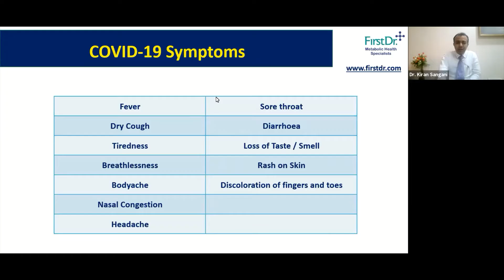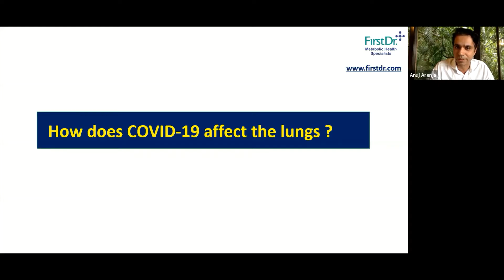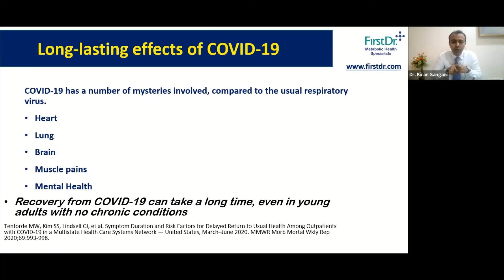How does COVID affect Lungs and other Vital Organs?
Did you know that COVID can have a long lasting impact on vital organs such as Heart and Brain, along with Lungs?

This video talks about long lasting impact of COVID on Lungs and other vital organs such as Heart and Brain. COVID can also lead to muscle weakness and mental health disorders. Watch this video to know more.

This video is a part of Pulmonary webinar organized by Dhoondh in association with FirstDr. featuring Dr. Kiran Sangani, Medical Director and Mr. Anuj Arenja, CEO & MD at FirstDr.

FirstDr. is a Center for Chronic Care focusing on COVID pulmonary rehab, Cardiac rehab, Cancer rehab, obesity management, Pain management including migraines

We have a multi disciplinary team comprising of doctors, physical therapists and nutritionists specialised in the recovery, rehabilitation and reversal of chronic diseases

We use an objective, Data driven and algorithm based approach based on extensive intelligence and designed to optimise clinical outcomes.

We use state of the art technology such as ECG TELEMETRY DEVICE, RESTING METABOLIC RATE (RMR) TESTING, FREQUENCY SPECIFIC MICROCURRENTS (FSM) THERAPY to monitor and test the programs and therapies.